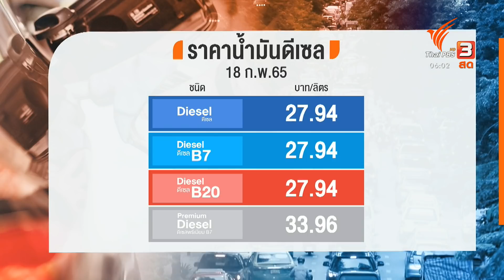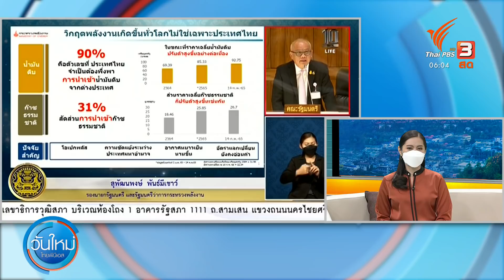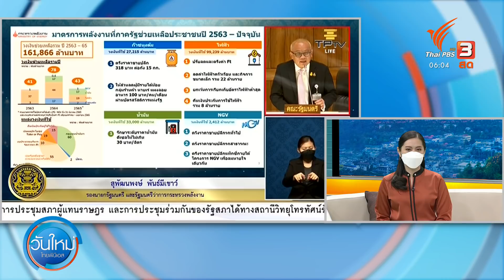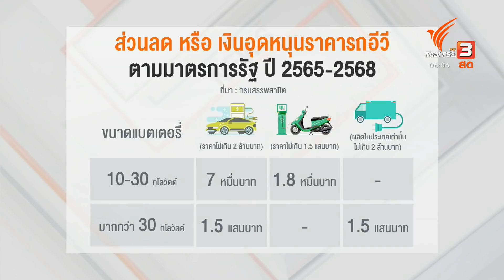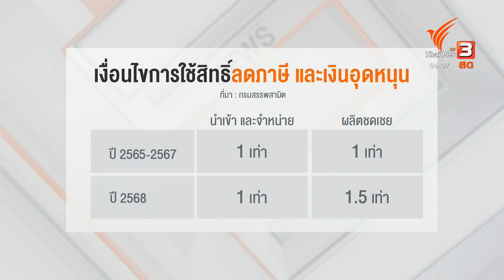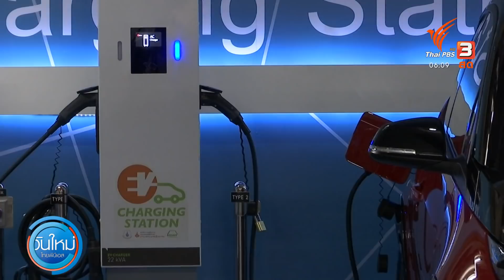ดีเซลลดราคาลิตรละ 2 บาท : กินอยู่รู้รอบ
ใครเติมน้ำมันดีเซลเช้านี้จะถูกลง 2 บาท หลังจากรัฐลดภาษีน้ำมัน 3 บาท 3 เดือน ราคานำมันวันนี้ดีเซลลด 2 บาทต่อลิตร ทำไมไม่ลด 3 บาท ตามมติ ครม.